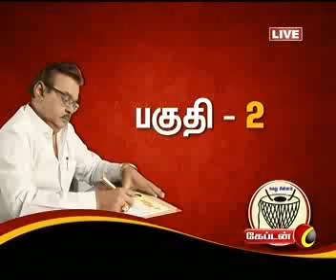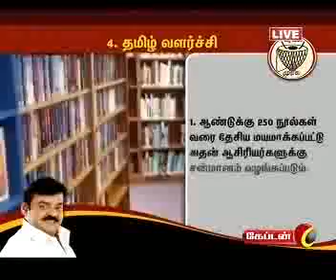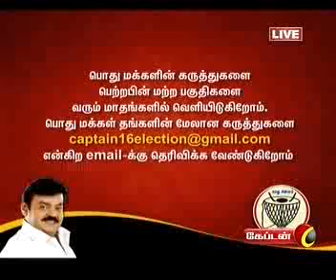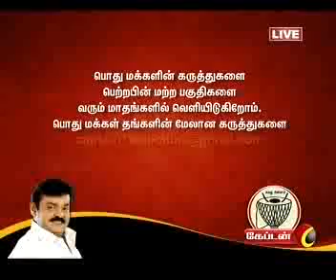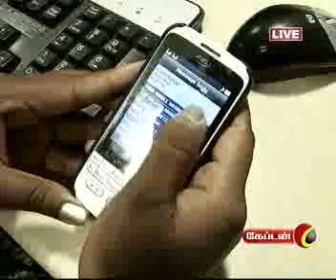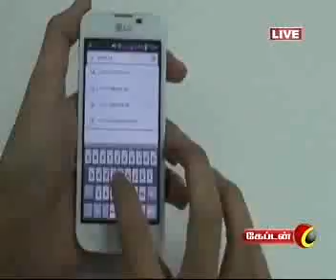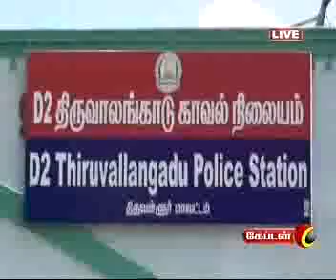CAPTAIN TV 8 PM NEWS ON 20.03.2016